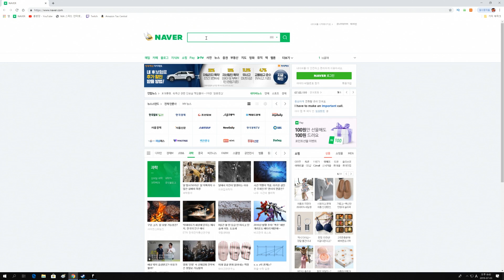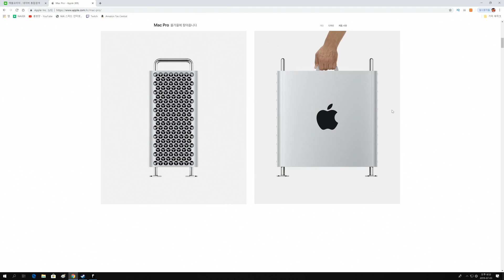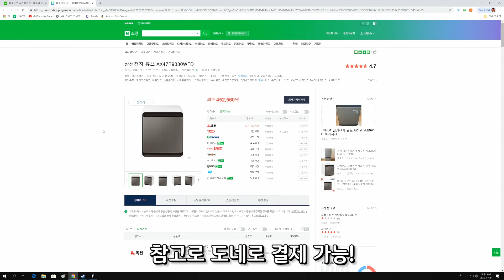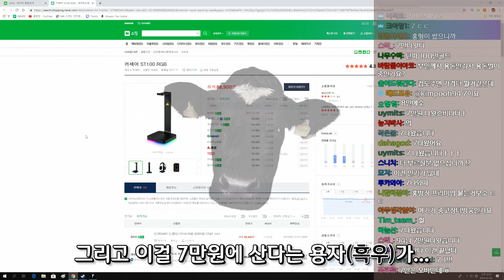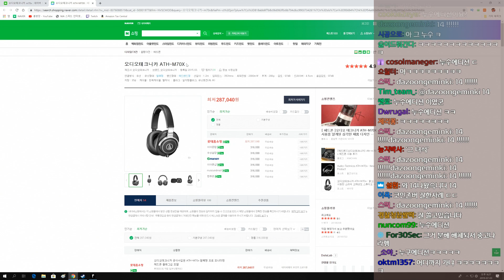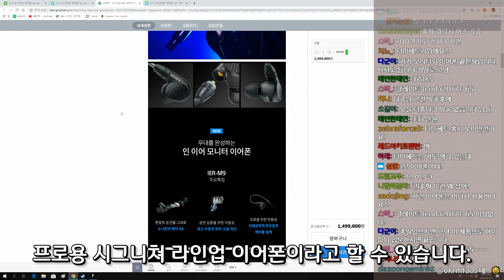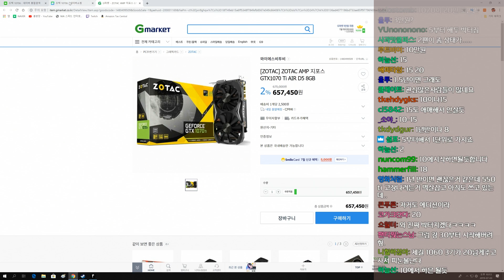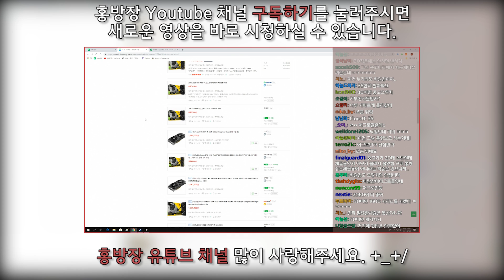돌아온 홍고나라 (Twitch IRL Radio) - 홍방장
더롱다크 커스텀모드를 하면서 내기를 걸 물건들을 생각하던 도중 이 물건 팝니다를 시전하여 갑작스럽게 홍고나라가 시작되었다.